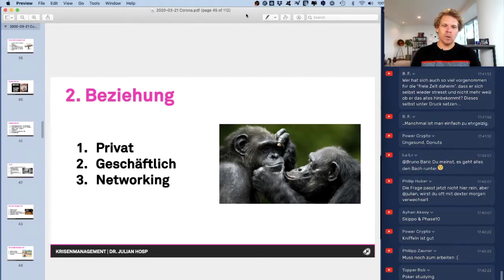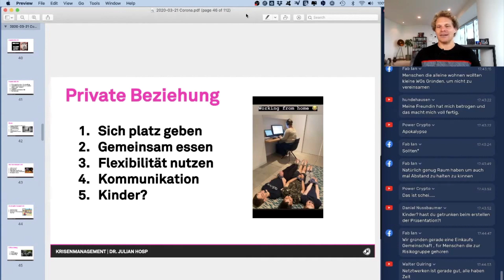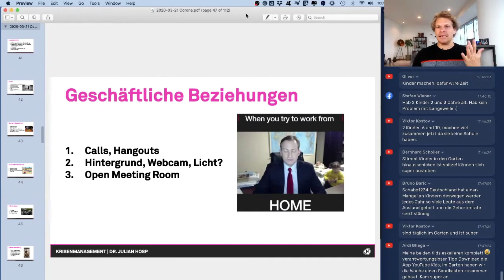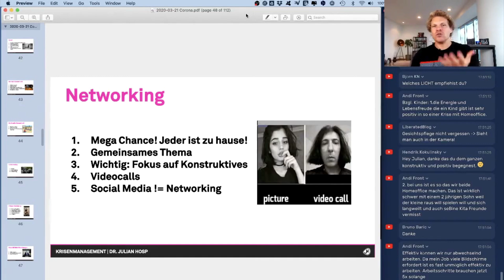Beziehungstipps während der Covid19 Krise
❓ Das Business Quiz: Welcher Unternehmertyp bist du? In diesem Quiz helfen wir dir herauszufinden, welcher Unternehmertyp du bist

🔗 Hole dir kostenlos die ultimative Linkliste zum Durchstarten in Business, Marketing, Branding - verifiziert und getestet von Julian

🧲 Der Kunden Magnet: In nur 10 Schritten garantiert neue Kunden gewinnen

📕 Willst du wissen, wie die erfolgreichsten Menschen der Welt, Business, Beziehungen und eigene Hobbies unter einen Hut bekommen? Lese Julians neuesten Bestseller "Das Timehorizon Prinzip"

📗 Julian's Weg zum Millionär

📘 Julian's Mindset Tricks für Grenzenlosen Erfolg

📙 Keine Zeit für ein ganzes Buch? Bringe mehr Wissen in deinen Alltag

✅ Hier gehts zu meinem Kanal wo es um Krypto geht: Dr. Julian Hosp - Bitcoin, Aktien, Gold und Co.